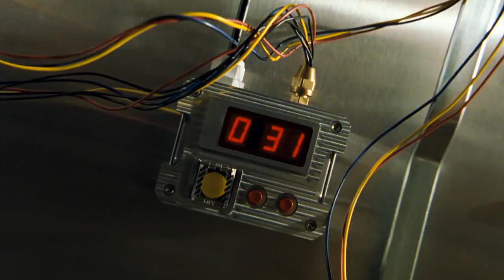The cat got a bomb at home and the dog pulled the bomb down at the last minute